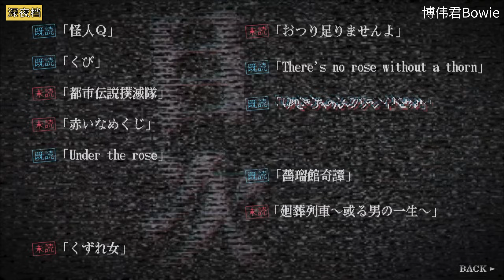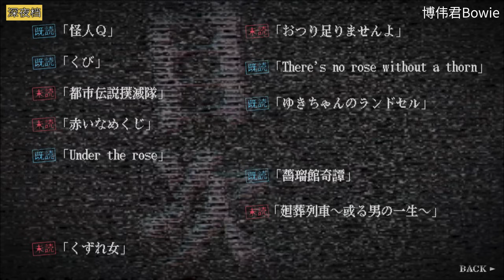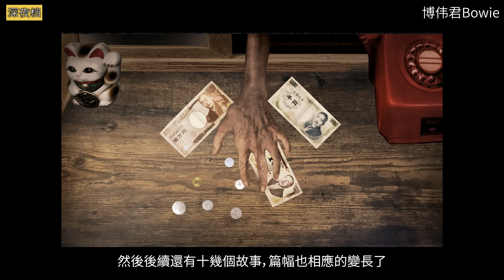背上被詛咒的書包，孩子再也不用學習了!《怪話》都市怪談遊戲講談02【午夜場】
日本都市傳說獨立遊戲，由我精選製作的講談精選，日常深夜節目